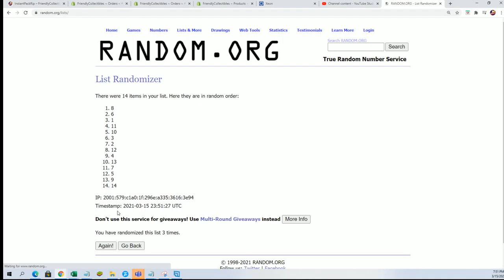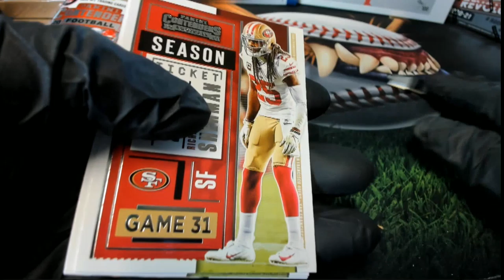2020 Contenders Football Hobby Joseph C's Pack ID 20CONTFBIPR207